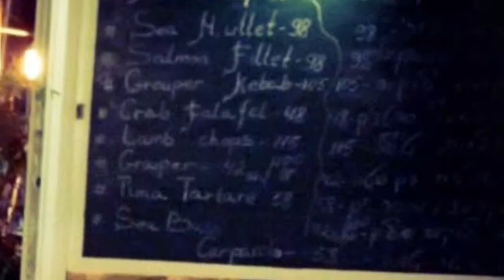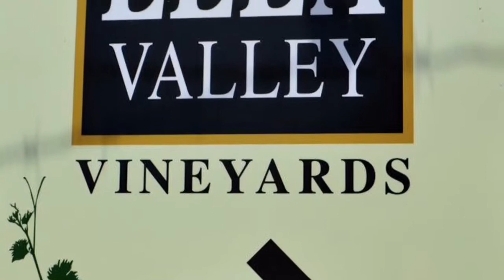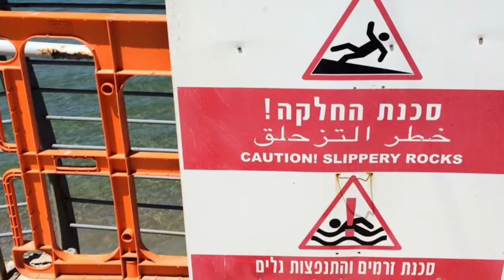✨Hello, Tel Aviv 2015 ✨